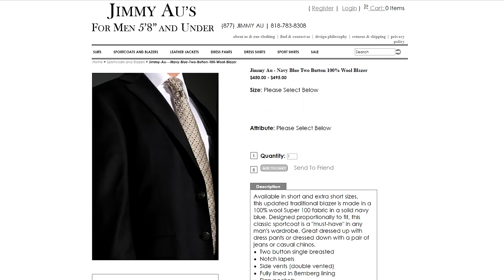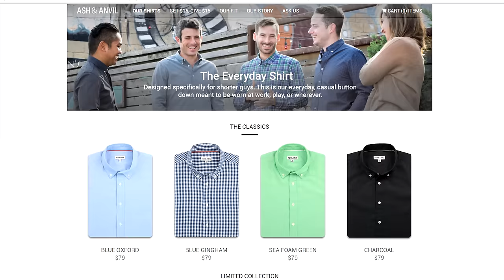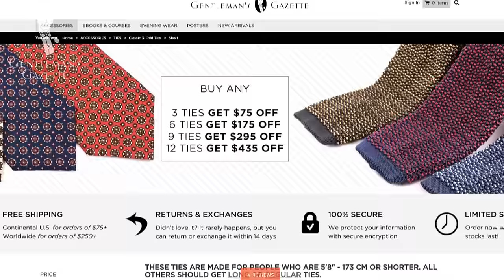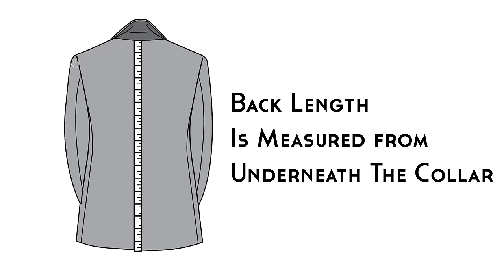Classic Clothing For Short Men - Mistakes To Avoid & How To Buy Suits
Today, we discuss brands that are made specifically for men 5'8" and under, what to look for when you buy classic clothing, as well as do's and don'ts for shorter men.

So why does this matter?
1/3 of the male population is 5'8" or under but the clothing available on the market is usually tailored for men that are taller and so the proportions are off and it's not flattering to the silhouette of a shorter man.

Brands tailored for short men:
1. Silas Jackson.
2. Peter Manning.
3. Jimmy Au's from Beverly Hills
4. Ash and Anvil

One thing that we noticed at Fort Belvedere is that ties are usually made for guys of regular height, or big and tall guys. We decided to offer all of our ties in the short length so you can really choose and get something that flatters you and something that you like.

Fort Belvedere also offers gloves for men with small hands. They are made of quality leathers.

If you are sick and tired of socks that are too big and slide down, take a look at our selection which is available in small, made for men with small feet.

Whenever you buy something, it is crucial that you look at the length. If something is too long, stay clear of it because you cannot really alter it so it flatters you.

The only exception is that you can hem pants but if you hem it too much, the rise may be too much and maybe cut too wide. Find something that's as close to your body measurements as possible.

One of the trickiest parts to alter is the shoulder. If the shoulders extend past your natural shoulder by more than a quarter inch, I'd stay clear of them because alterations cost would be really high and usually the garment does not look very neat afterwards.

In terms of sleeves, make sure that you have a high armhole so you have a great range of movement. You want to have trimmed sleeves but not too slim otherwise, your range of movement is limited.

In terms of colors, there's basically no limit but when it comes to patterns, you want to stay clear of huge patterns because they make you look small and short and you want to avoid that.

When it comes to accessories, it's probably best to keep it simple and clean.

In terms of alterations, always be prepared to pay for them and make sure to have enough money left over so you can afford proper alterations. Alternatively, you can go with made to  measure clothing because then, it's designed for you from the get go. However, there may be limitations because made to measure patterns are stock patterns that are modified and scaled altogether.

Sometimes you may have the option to get a separate jacket size and a separate pant size, that may really help if your body is not proportional. Of course, holy grail is bespoke but it's quite expensive though if you can afford it and you're a shorter man, it's definitely the way to go.

If it's particularly important to you, I suggest you know your own measurements, you know whether one shoulder is more sloped than the other, and the everything that can help you to achieve the perfect fit.

If you go with a made to measure outfit, especially online made to measure, make sure to send them pictures of your posture, from all angles. That way, they can get a much better idea of what you look like and how they have to compensate for it when they make your garment.

Short men's classic clothing do's and don'ts.
1. Do focus on fit.
2. Don't wear bold patterns because they make you look smaller and they're not flattering.
3. Don't wear horizontal stripes because they make you look wider than you are
4. Don't wear large accessories
5. Don't wear really bold shoes or elevator shoes
6. When you wear something, do wear it with confidence.